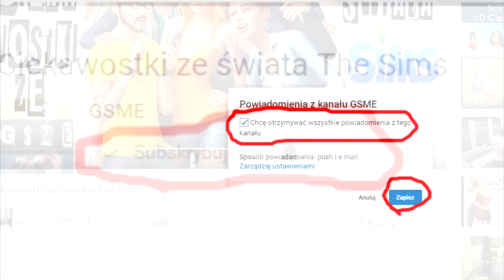Ciekawostki o Afryce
Witam i zapraszam na kolejny odcinek. Tym razem padło na Ciekawostki o Afryce. OGLĄDAJCIE !! :)